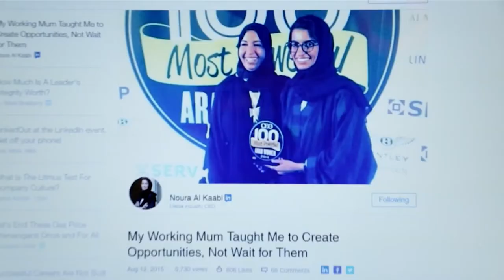Profile of HE Noura Al Kaabi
Profile of HE Noura Al Kaabi, UAE Minister of State for Federal National Council Affairs and Chairwoman, Media Zone Authority-Abu Dhabi and twofour54